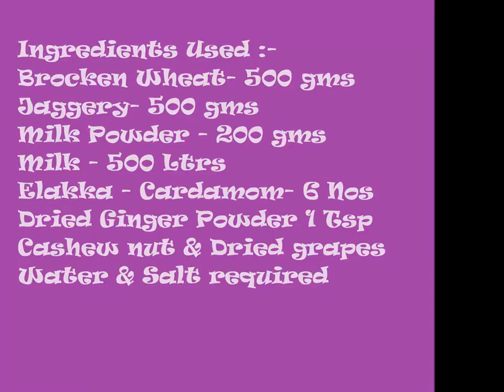Broken wheat Palpodi payasam